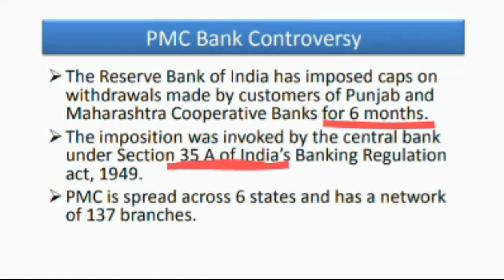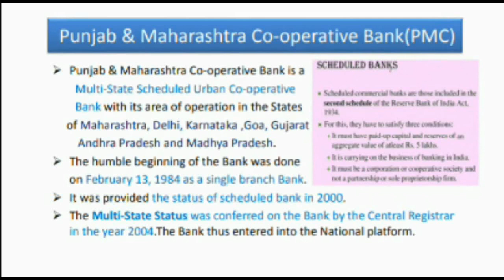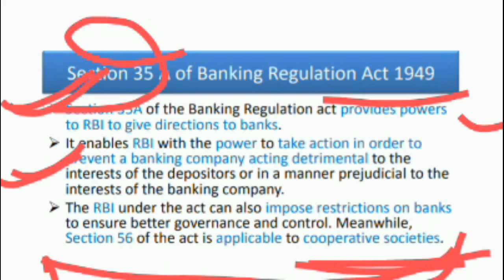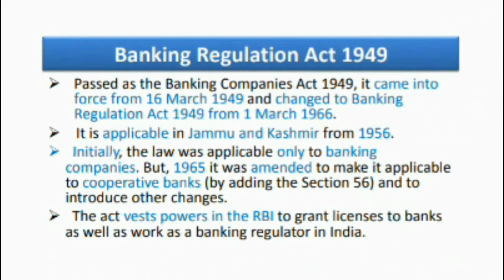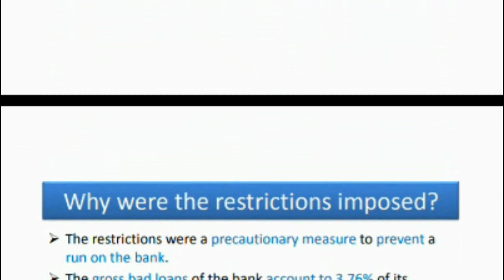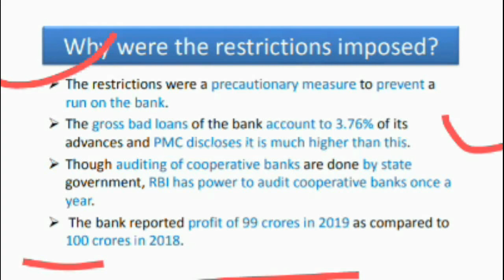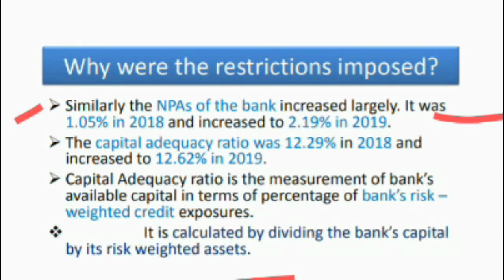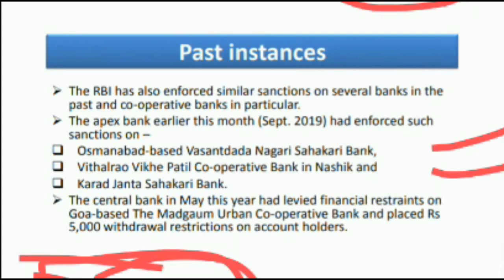PMC Bank Controversy Explained in Hindi | Section 35A of Banking Regulation Act | Current Affairs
The Reserve Bank of India has imposed caps on withdrawals made by customers of Punjab and Maharashtra Cooperative Banks (PMC Bank) for 6 months.
The imposition was invoked by the central bank under Section 35 A of India’s Banking Regulation act, 1949.
PMC is spread across 6 states and has a network of 137 branches.